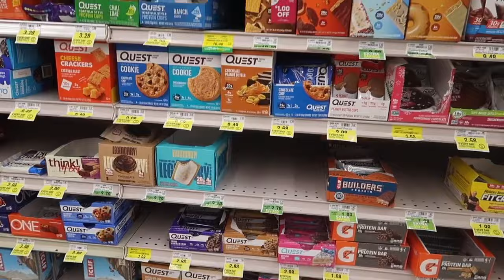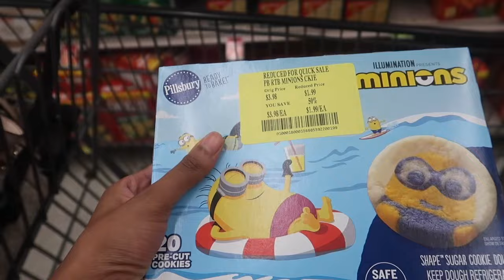NIGHT GROCERY SHOPPING VLOG♥︎ | Young Mommy